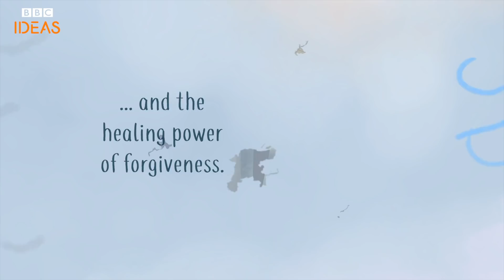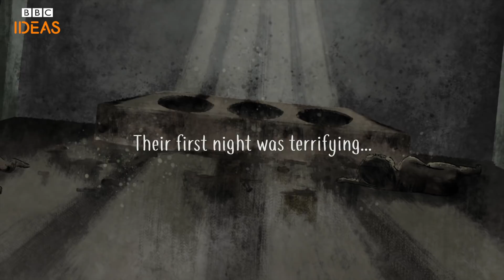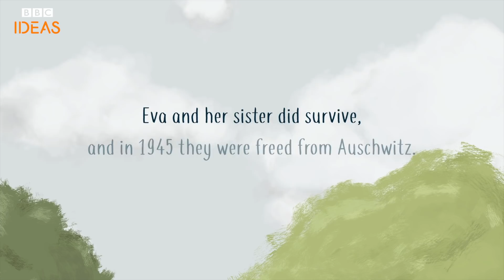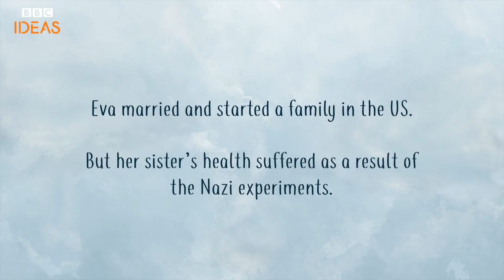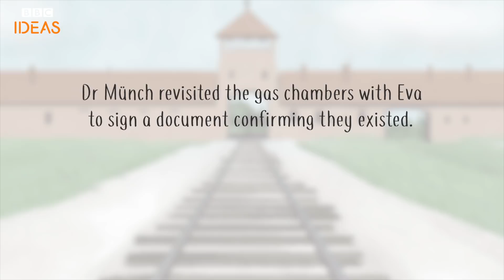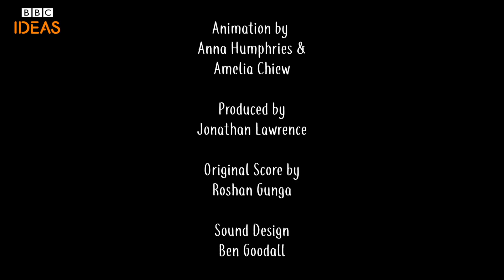Eva Kor: The Holocaust survivor who forgave the Nazis | BBC Ideas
In this beautiful animation, Holocaust survivor Eva Kor tells the powerful story of her time in Auschwitz, and why – many years later – she decided to forgive those responsible.

Made by Studio Panda.
Animated by Anna Humphries and Amelia Chiew.